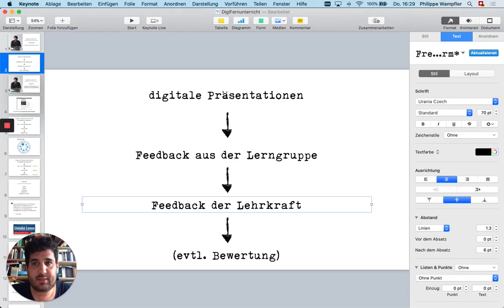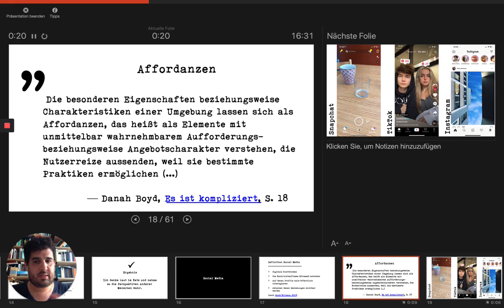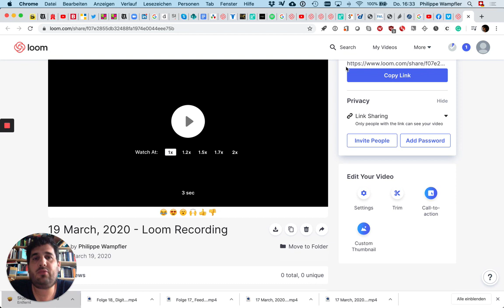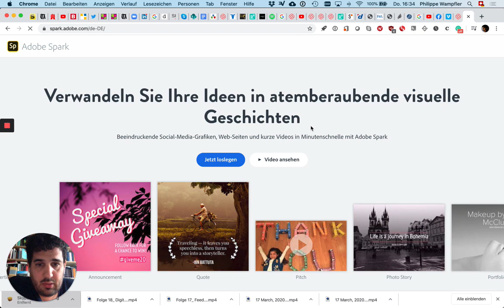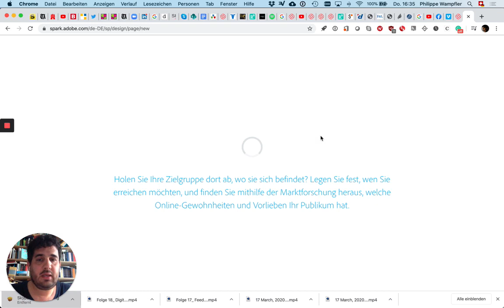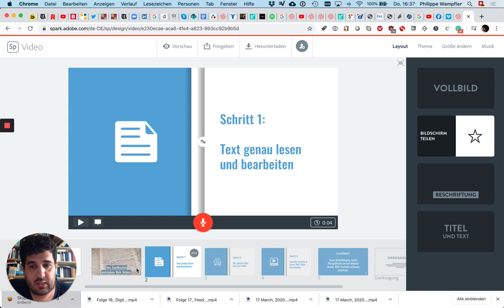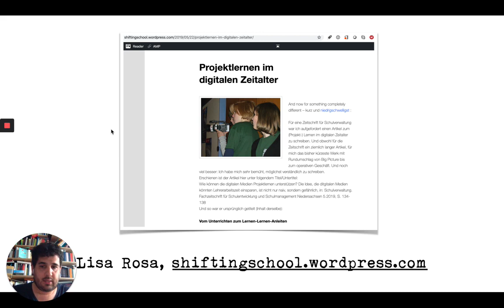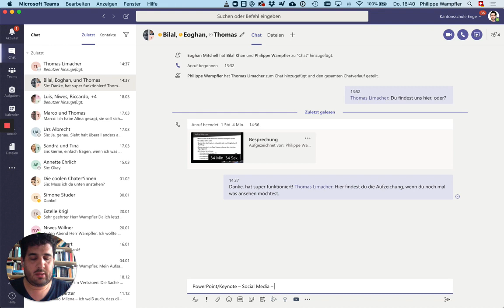Folge 19: Digitale Präsentationen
Meine Kollegin Anne hat hier genauer erklärt, wie man PowerPoint aufnehmen kann